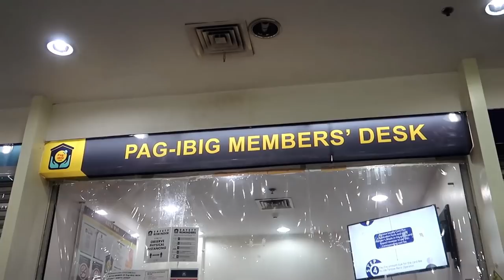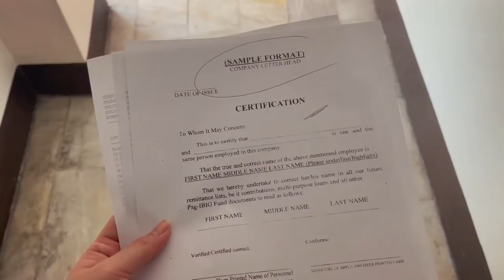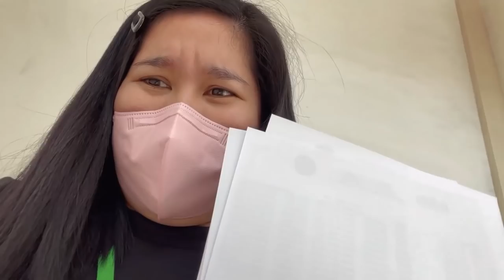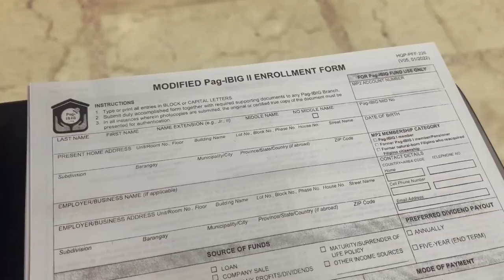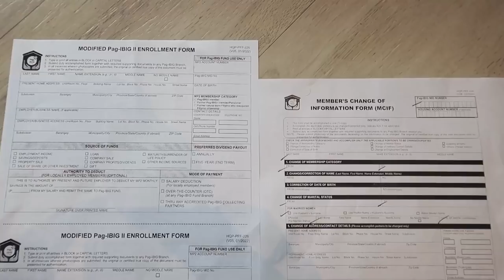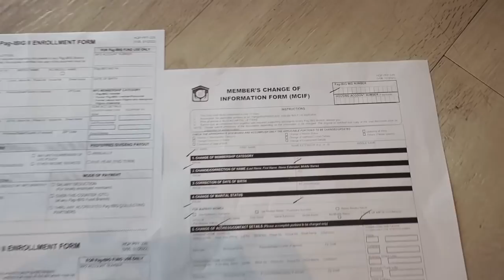NagSISIMULA na Kaming MAG-INVEST (PAG-IBIG MP2 Savings Program) | Kris Lumagui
Hello sa inyo! Inabot din ng halos 2 years bago kami finally nakapag enroll sa MP2 ng Pag ibig. Kung may atleast P500 kayo? Pwede na kayo magsimula mag ipon sa MP2. The more you save , the more you earn.